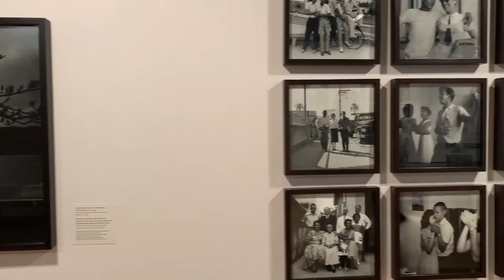Agenda Cultural - 10/11/22